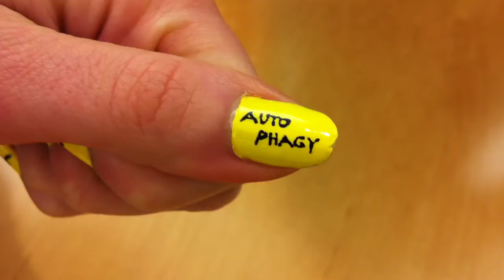Autophagy Live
The dynamics of autophagy explained in fingernails - with Cora Olpe and Sovan Sarkar.
[Acknowledgements: Camera man Yossi "Boss" Buganim]